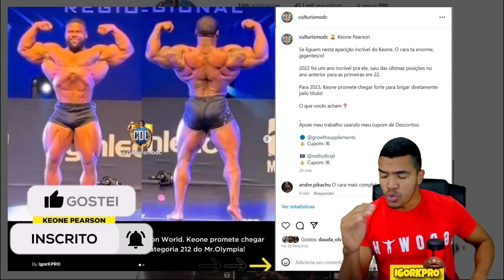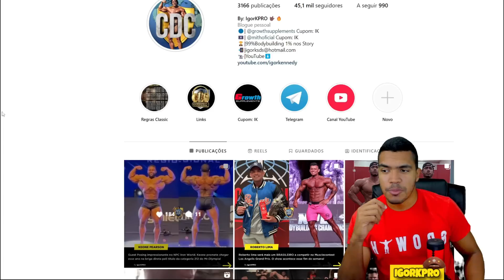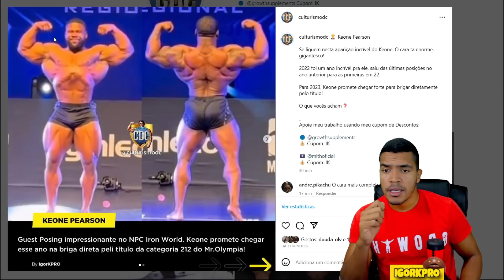KEONE APARECE COM SHAPE INSANO, SURPREENDE TODO MUNDO E PODE VENCER OLYMPIA 2023